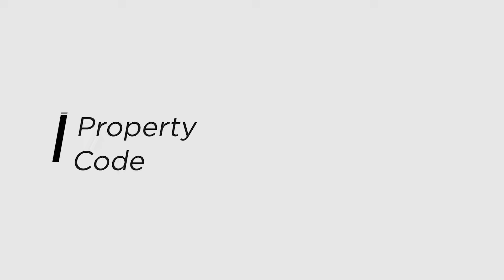2 BHK FLAT FOR LEASE WITH LIFT PARKING IN 8 LACS | 8 लाख में 2 साल के लिए लीज पर फ्लैट | BRS SHOW L7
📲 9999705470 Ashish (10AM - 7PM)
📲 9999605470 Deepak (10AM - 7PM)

* Property Code - BRS SHOW L7
* Price - 8 Lacs.
* Size  -  65 Sq. Yards. (Approximate Size)
* Floor -  4 [ P 1 2 3 4 ]
* Car Parking - Four Wheeler Parking.
* Lift - Yes
* Location - Mohan Garden
* DJB (Delhi Jal Board Water Connection).

Head office - BRS REAL ESTATES
S8/C Vishwas Park Extension.
Opposite - Punjab National bank Rajapuri Sector 3 Dwarka